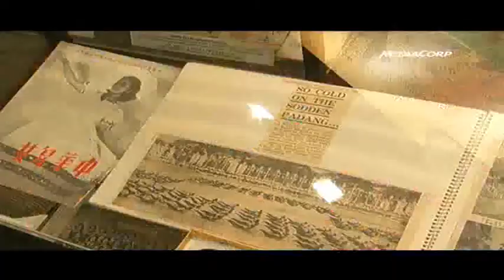Govt to raise schools' quality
SINGAPORE: Singapore Prime Minister Lee Hsien Loong has said putting education as one of the top national priorities has given the country a vital competitive advantage.  First published Sep 09 2011.